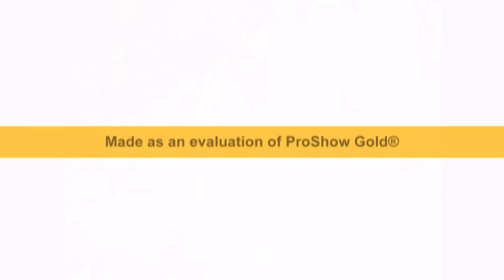dumnezeu sa-l ierte!!Stefan Talmaciu:(